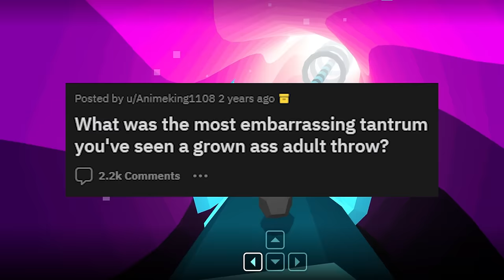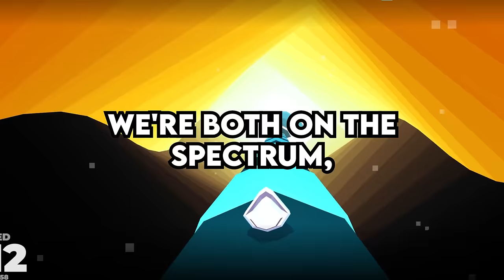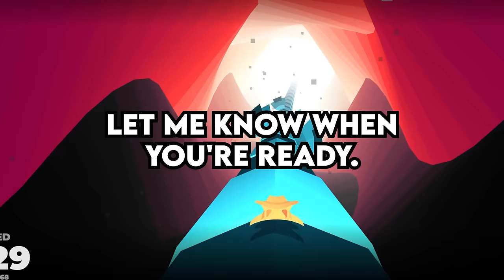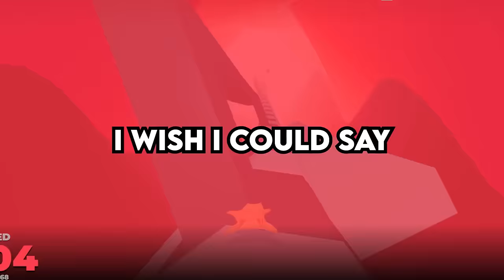What's the MOST EMBARRASSING Public Tantrum you've seen a GROWN Adult throw? - Reddit Podcast